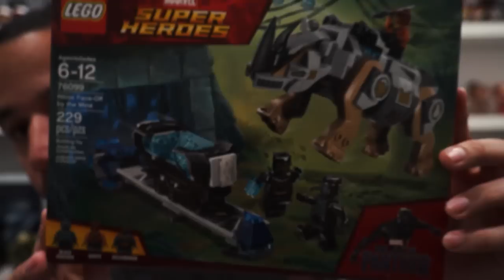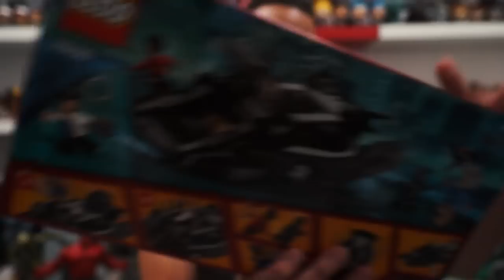LEGO Black Panther Promo Box Review! Royal Talon & Rhino Face Off Sets!